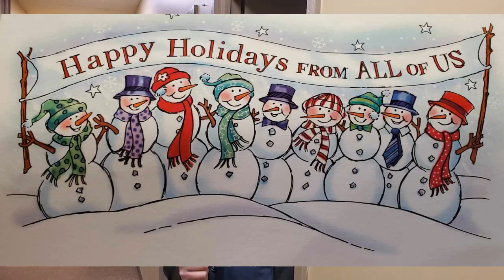Twas The Night Before Coastmas!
'Twas the night before Coastmas. @theadventuresofdanaandbill